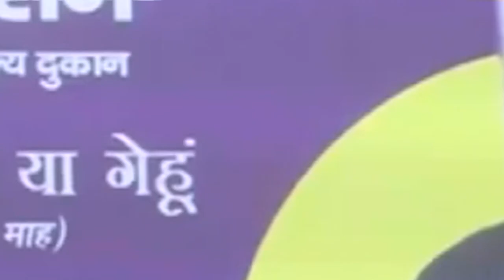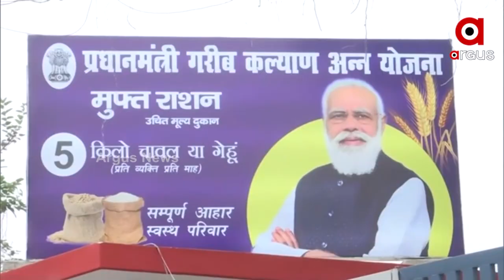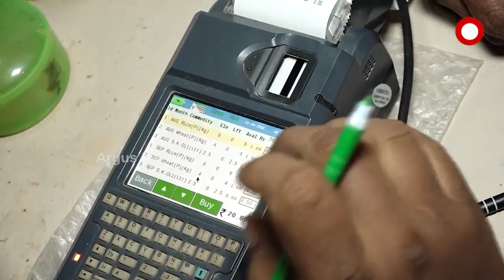କିଏ ଗରିବର ନିଜର ଆଉ କିଏ ପର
ପ୍ରଧାନମନ୍ତ୍ରୀ ଗରିବ କଲ୍ୟାଣ ଅନ୍ନ ଯୋଜନାକୁ ଜୋର ଧରିଲା ରାଜନୀତି । ଗରିବଙ୍କୁ ରାଜ୍ୟ 5 କେ.ଜି ଚାଉଳ ଦେବାକୁ ଘୋଷଣା କରିଥିବାରୁ କେନ୍ଦ୍ରର 10 କେଜି ବାଦ ହିତାଧିକାରୀଙ୍କୁ ଆଉ 5 କେଜି ଚାଉଳ କେବେଠାରୁ ଦେବ ବୋଲି ବୋଲି ସ୍ଫଷ୍ଟିକରଣ ମାଗିଛି ବିଜେପି ।